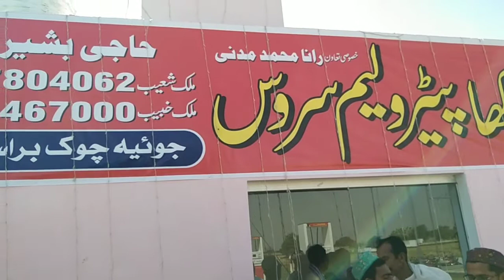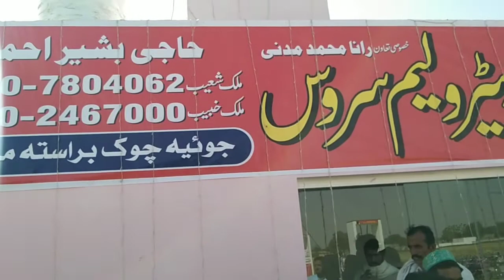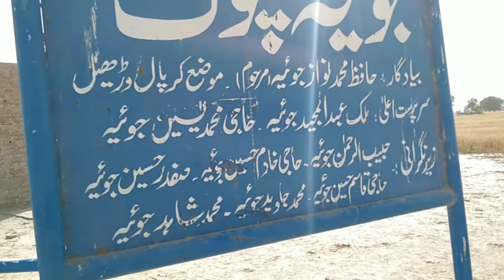جوٸیہ چوک افتتاح پٹرولیم سروس رب راکھا